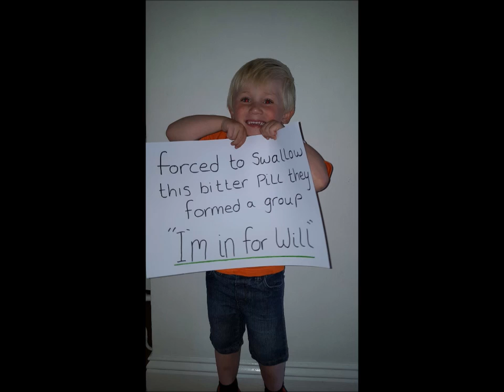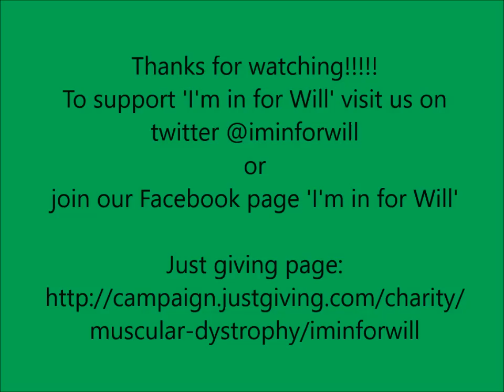I'm in for Will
Let's make this video go viral! We need to change the future for William and little boys like him with DMD.